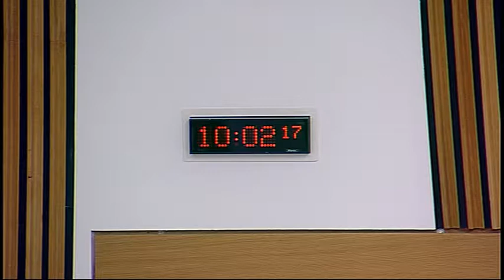Rural Affairs, Climate Change and Environment Committee - Scottish Parliament: 18th June 2014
- Scottish Parliament Rural Affairs, Climate Change and Environment Committee. Agenda

1. Public Petition PE01490: The Committee will take evidence in round table format on a Petition by Patrick Krause on behalf of the Scottish Crofting Federation on control of wild goose numbers from—

Patrick Krause, Chief Executive, Scottish Crofting Federation;

Andrew Bauer, Deputy Director of Policy, National Farmers Union Scotland;

Councillor Uisdean Robertson, Comhairle nan Eilean Siar;

Dr Baz Hughes, Head of Species Conservation Department, Wildfowl and Wetlands Trust;

Marina Curran-Colthart, Local Biodiversity Officer, Argyll and Bute Council;

Dr Paul Walton, Species and Habitats Policy Officer, RSPB Scotland.

2. Work programme (in private): The Committee will consider its work programme.

The publisher of this material is:

Edinburgh
EH99 1SP